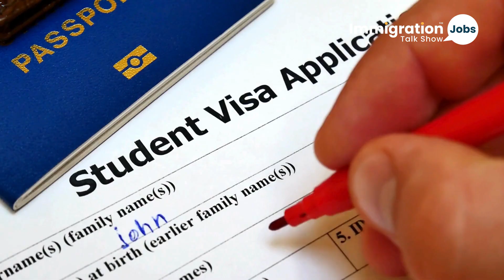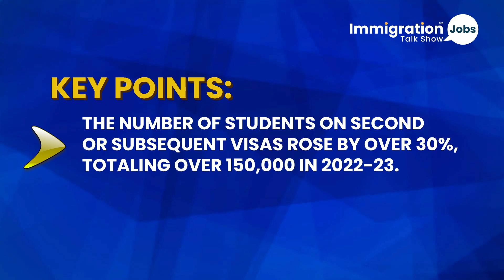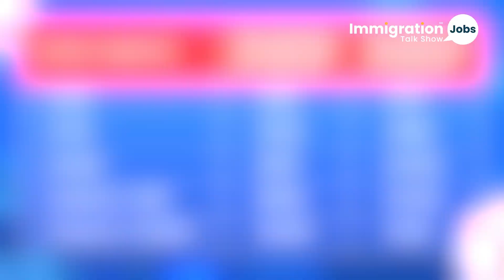Australia Hikes Student Visa Fee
Australia has announced an increase in student visa fees, impacting international students planning to study in the country. 🎓🌏 This change reflects the government’s adjustment to administrative costs and aims to improve visa processing services.

Starting from July 1, 2024, the new fee structure will see a significant rise, affecting students from various countries. The increase aims to enhance the efficiency and quality of the visa processing system, ensuring better support and resources for international students. 💼✨

This development underscores the importance of planning and budgeting for prospective students. Despite the fee hike, Australia remains a top destination for quality education, offering world-class universities and diverse cultural experiences. 🌐📚

Stay updated on the latest changes and prepare accordingly. 🌟

Immigration & Jobs Talk Show encompasses discussions on all types of US visas and jobs and includes insights from prominent attorneys and job market experts.

Services for USCs/G.C.s/EADs/Visa Holders: We provide Job placement services for I.T. Professionals in the USA.

*Services for Non-Immigrants: We sponsor H1B, H1B1, E3, OPT, and T.N. Visas and have expertise in employment-based immigration. We support emergency H1B Visa Transfers, 60-day grace periods, Concurrent H1B Visa sponsorship, H1B Non-profit visas, H1B Cap-Exempt, and Immediate Green Card Sponsorship upon making a job placement.*